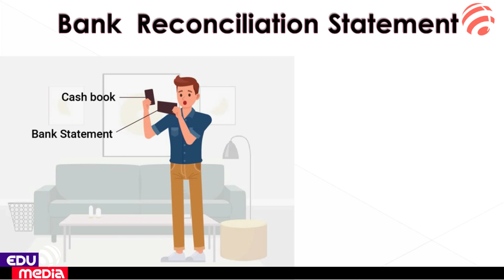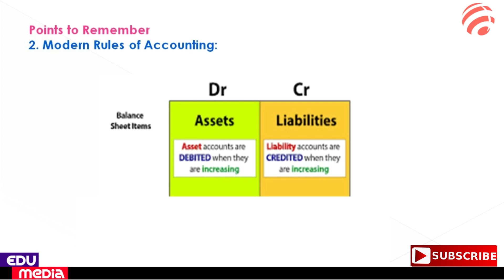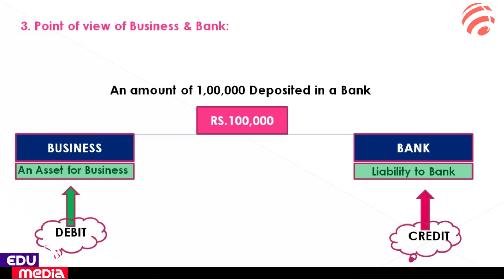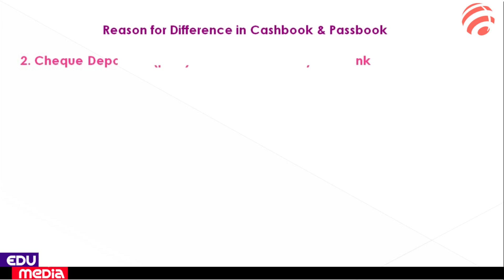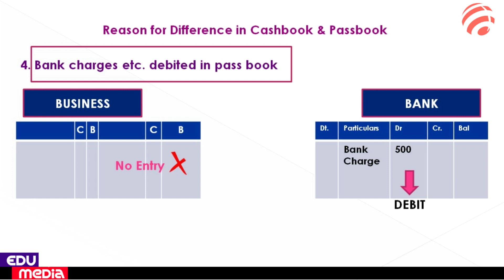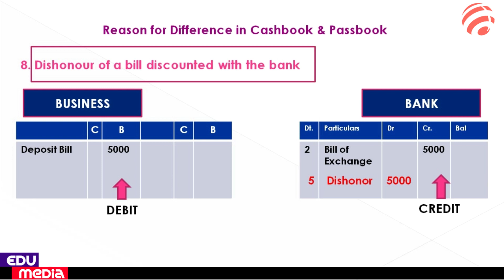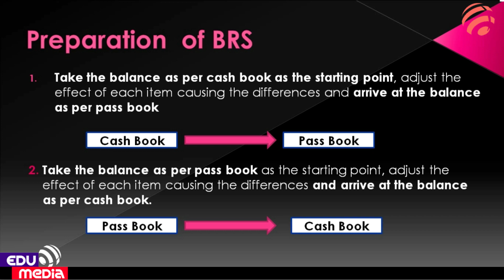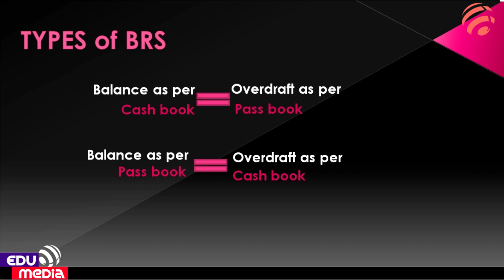Bank Reconciliation Statement-Malayalam-BRS Concept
BRS എന്താണ്, എങ്ങിനെ prepare ചെയ്യാം...
BRS ചെയ്യാൻ നിർബന്ധമായും മനസ്സിലാക്കേണ്ട കാര്യങ്ങൾ..